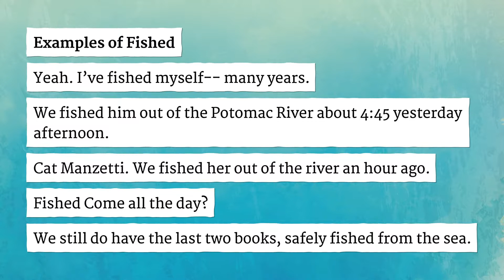FISHED pronunciation • How to pronounce FISHED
How to say Fished in British English and American English?